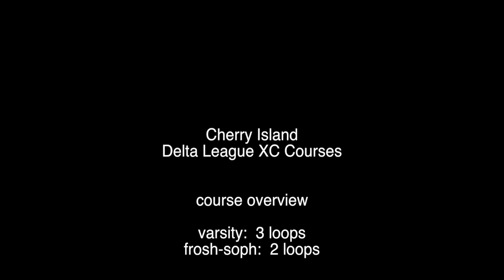Cherry Island 3 mile Course Tour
course is a one mile loop, varsity 3 loops, frosh-soph 2 loops